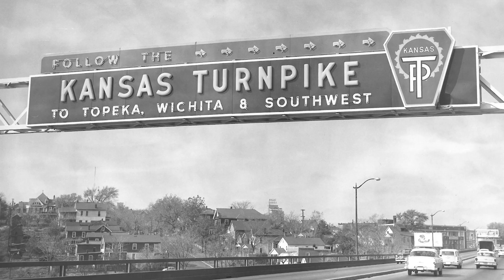65 Years of KTA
From our first toll booths to our first cashless exit, the Kansas Turnpike is proud to be a part of Kansas transportation solutions, strengthening the economy, and connecting travelers with the people and places that matter most.